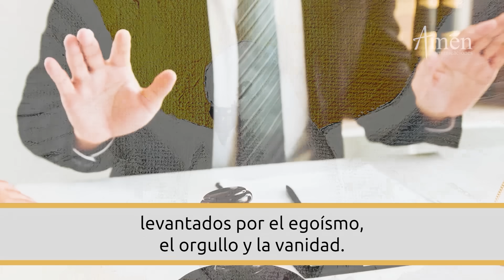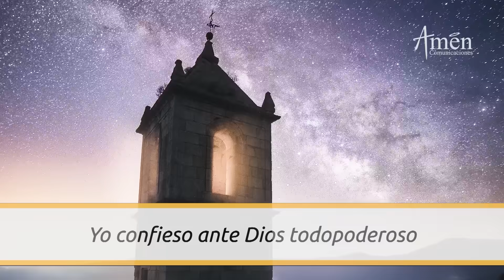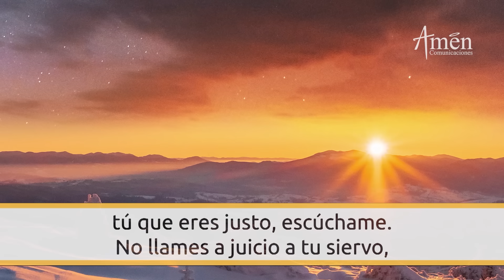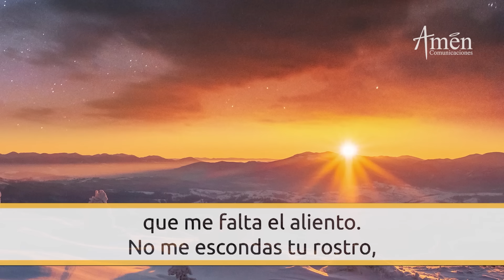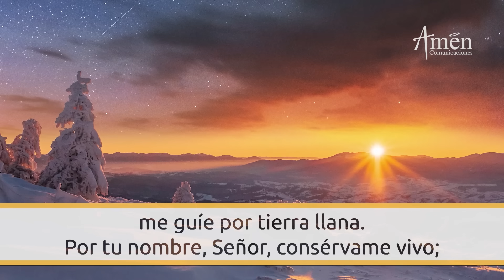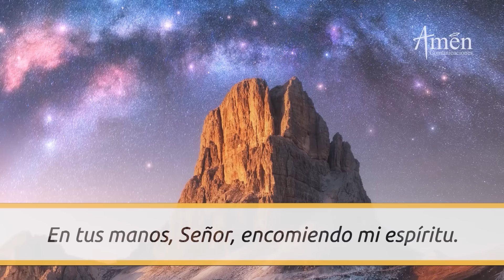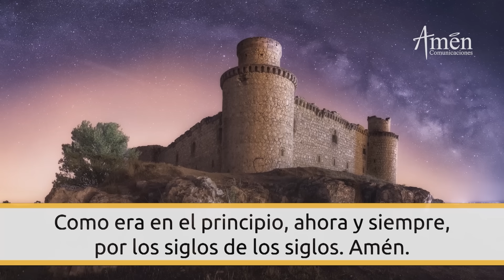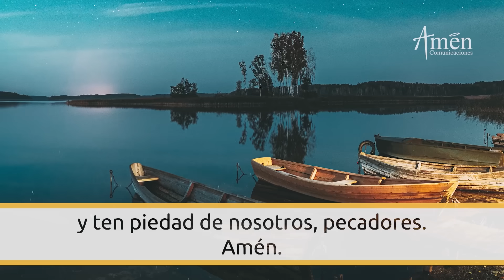Oración De La Noche Hoy Martes 28 Noviembre 2023l Padre Carlos Yepes l Completas l Católica l Dios